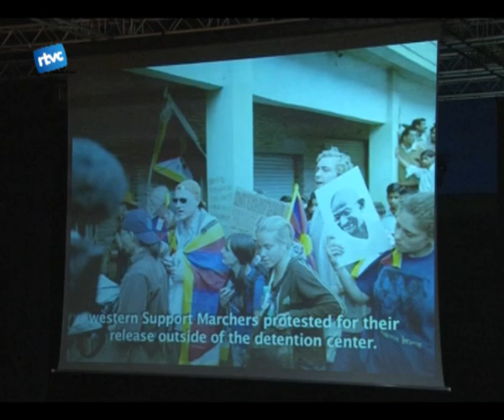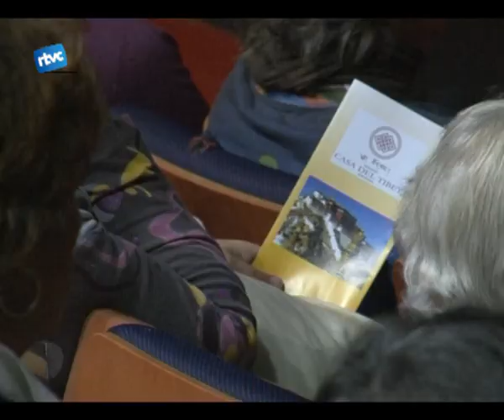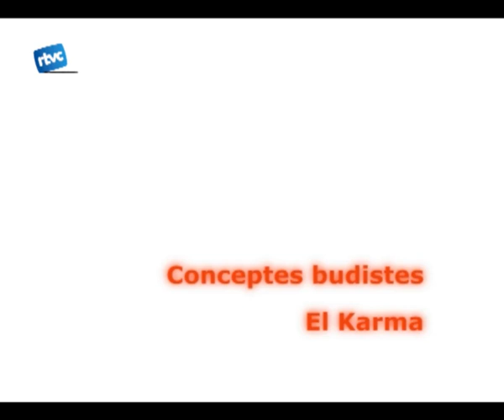La Casa del Tibet a Cardedeu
Aquestes imatges es corresponen a laudiovisual que amenitzava la darrera xerrada de laula de cultura. El cicle de conferències que abarca diverses temàtiques des del centre cultural cada dimarts a dos quarts de nou del vespre i que aquest cop rebia un representat del Dalay Lama a Barcelona.